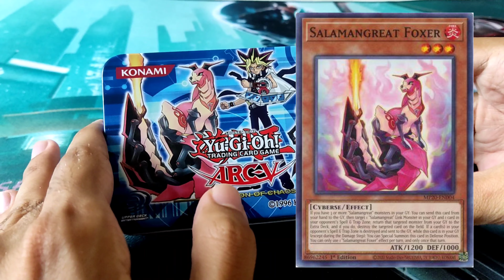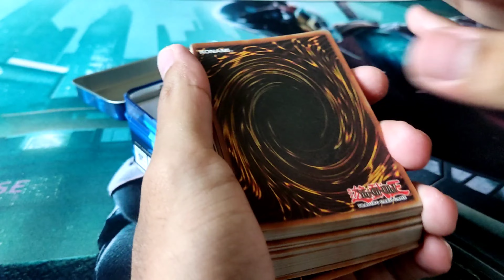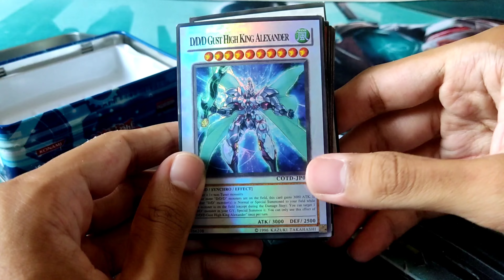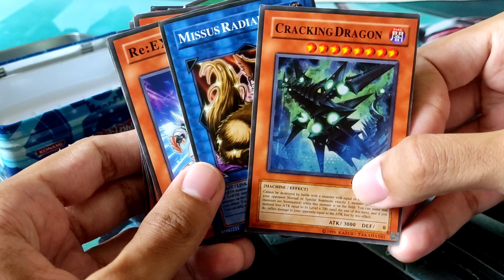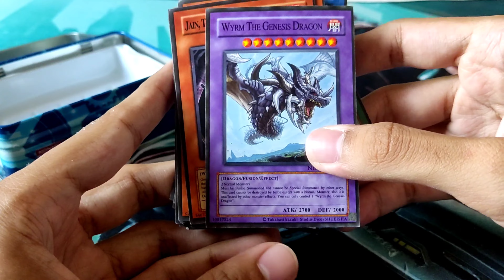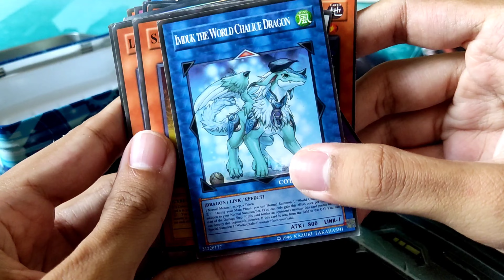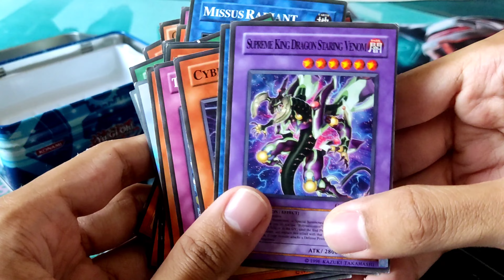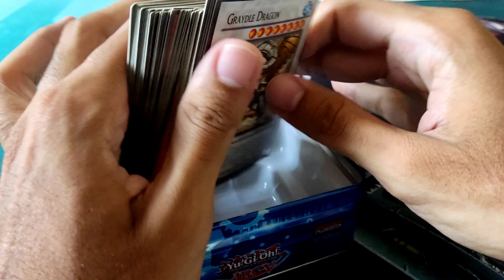ESSA LATA DE YU-GI-OH! É 100% ORIGINAL (CONFIA KKKKK)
Opa Duelistas aqui é o Joey e no vídeo de hoje trago um unboxing bem inusitado de uma lata de Yu-gi-oh!